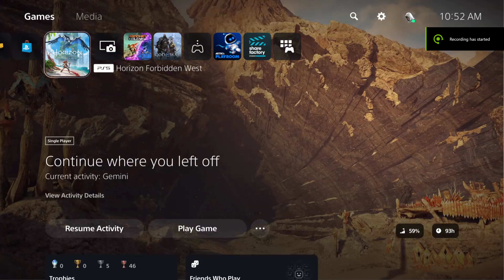Gemini Cauldron & What Comes After That | Horizon Forbidden West Walkthrough Part 78 | PS5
Let's play Horizon Forbidden West. I loved the first game, the second was praised even more.

I'm a PC gamer and very new to recording games to PS5.

My PC Gaming Rig:
Case: Thermaltake View 31
MotherBoard: X570 AORUS ELITE WIFI
CPU: AMD Ryzen 5800X
RAM: Trident Z NEO Series 32GB DDR4 3600MHz CL16 Dual Channel
GPU: EVGA GeForce RTX 3080 Ti FTW3 ULTRA
Power Supply: Corsair HX Series HX1200, 80 Plus Platinum, 1200W
nVME: 970 EVO Plus NVMe M.2 PCI-E x4 SSD, 1TB
SSD: Samsung 850 EVO Series Solid State Drive, 500GB and 256 GB
HDD: 4TB BarraCuda HDD, SATA III (three of them)